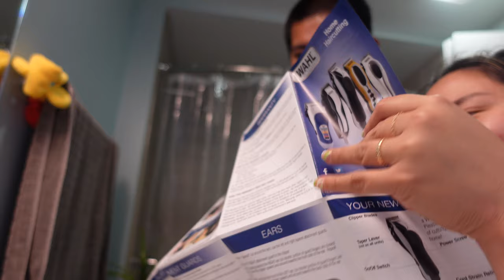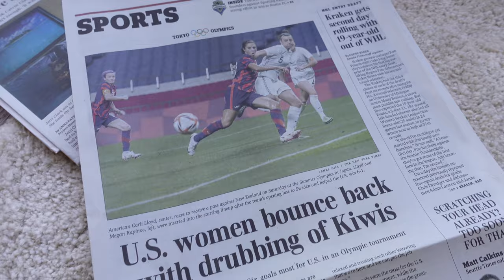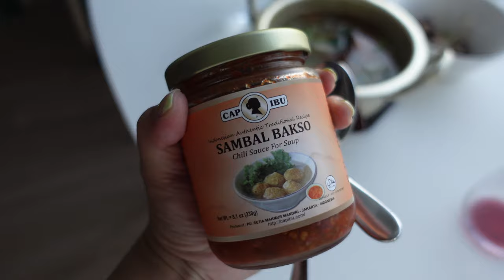Vlog #36: Hari Minggu di Seattle & Pengalaman Pertama Rambut Dipotongin Istri Biar Hemat $35!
Di vlog hari ini, kita share tentang activities kita di sebuah hari Minggu dimana kita visit adiknya Ci Celine dan juga experience pertama Ci Celine potongin rambut gue. Hope you guys enjoy today's vlog!